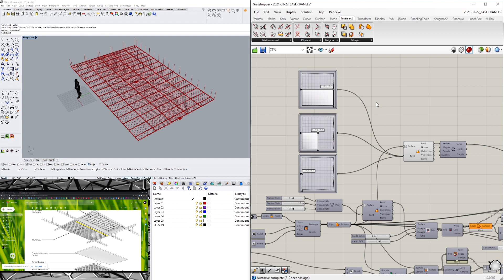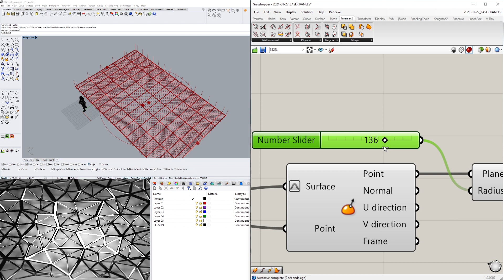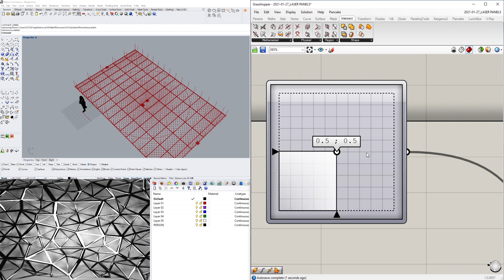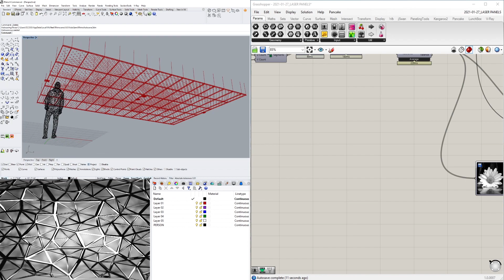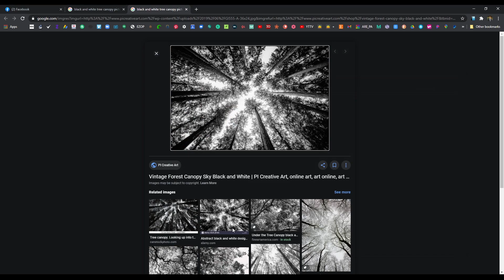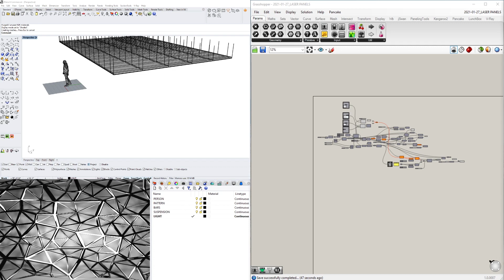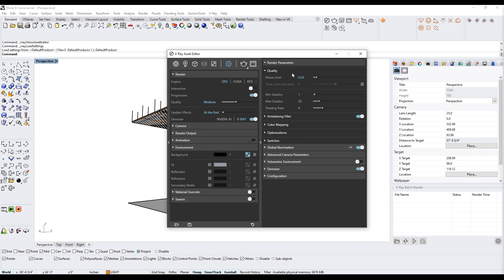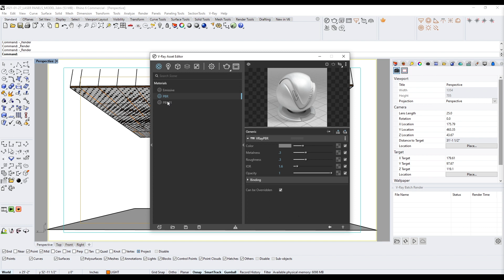Suspended Light Panels using Image Sampler & Curve attractor Rhino and Grasshopper Architecture